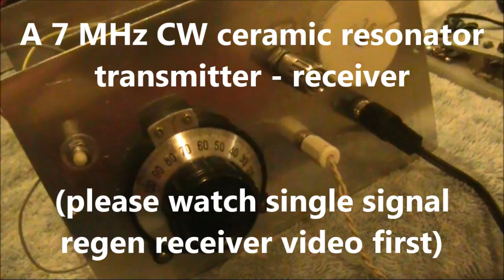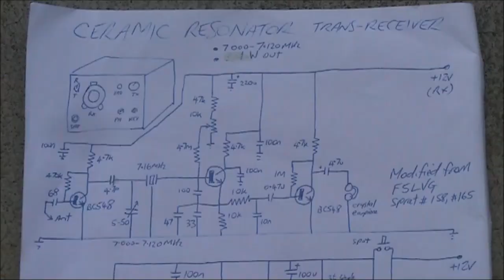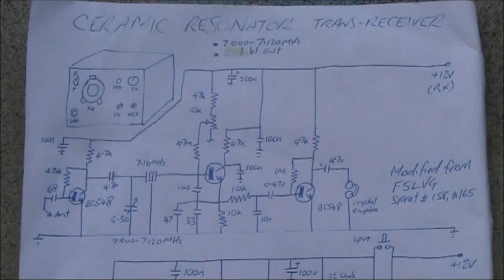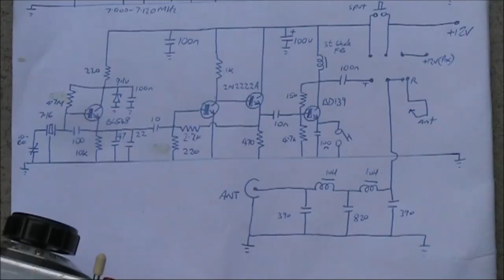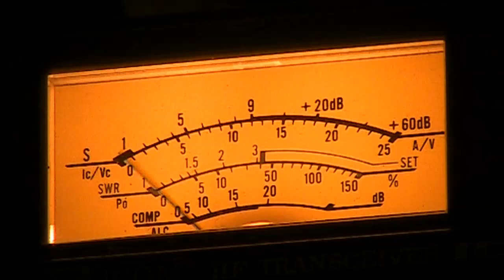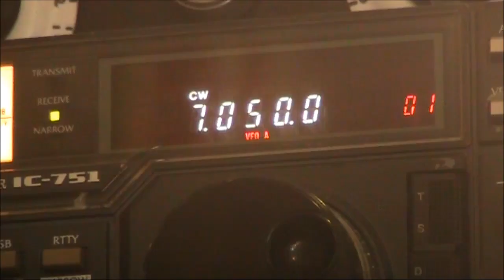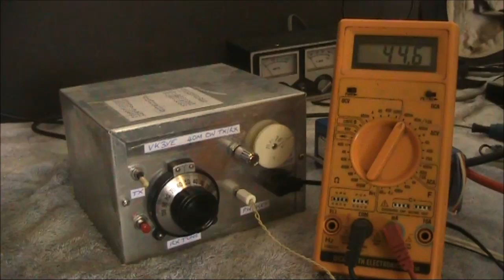Ceramic Resonator Regenerative Transmitter - Receiver for 7 MHz CW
Building on the ceramic resonator regenerative receiver recently described this transmitter-receiver uses a 7.160 MHz ceramic resonator in a companion QRP CW transmitter.  Housed in the same box as the receiver it allows operation in the bottom 60 kHz of the 7 MHz CW segment.

Note: At 2:26 there is some text in the diagram which may be unclear around the choke in the collector of the BD139. The text reads ‘3 turns choke FB’.  It’s 3 turns on a 6 hole ferrite bead.